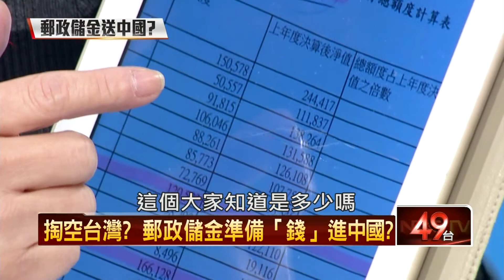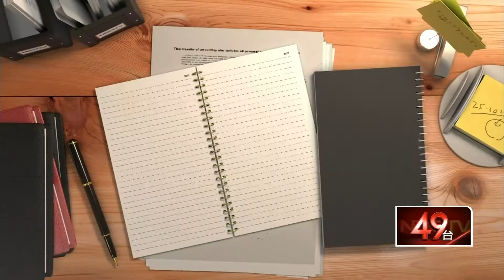11/15/2014壹新聞《正晶限時批》Part8 HD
來賓：汪潔民、蔡玉真、徐佳青、陳立宏、何志偉、紀國棟、楊實秋

- 填抹黑柯P問卷送禮券，連營遭轟耍奧步！
- 政府拿人民錢投資？ 郵政儲金送中國？
- 航空城變提款機？吳志揚被爆公報私帳？
- 楊志良砲轟軍公教，廢票聯盟籲連勝文留點骨氣。
- 擺明買票？藍力推年終慰問金軍公教會歸隊？
- 30億食安基金沒下落？頂新潤泰互踢皮球！